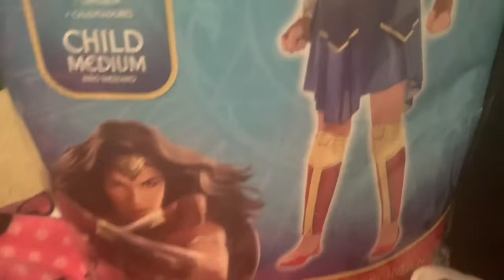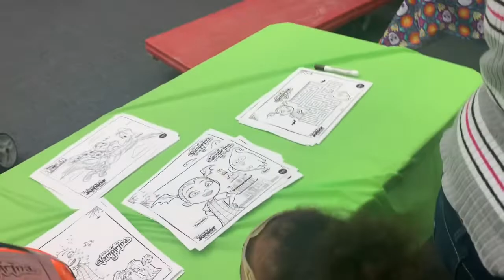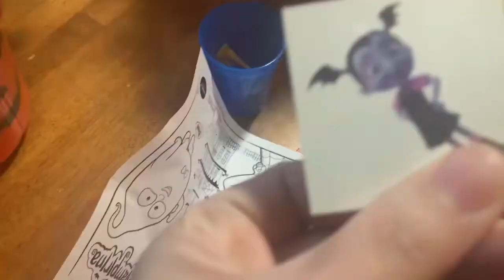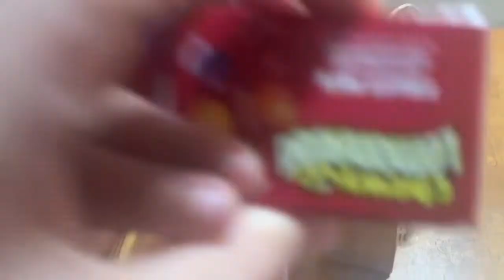We’re Back!! Halloween 🎃👻 2019!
Hey guys I’m so happy to be making videos again! I missed you all! ♥️🙏🏽